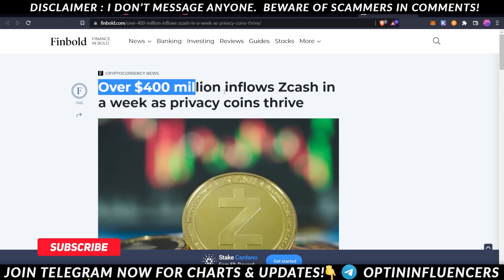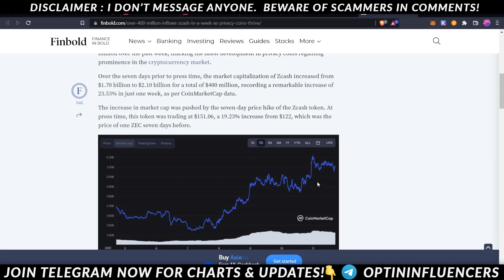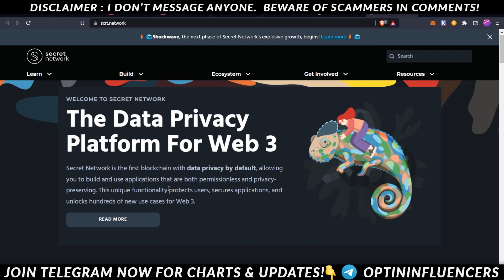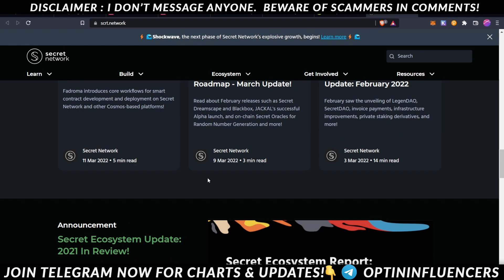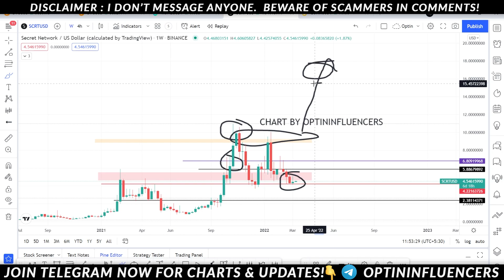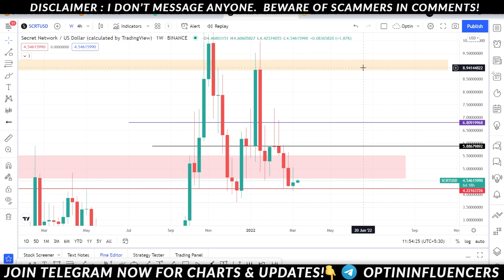BEST COIN FOR DIP! 🤑THIS 1 CRYPTO COIN IS BEST FOR SIP IN BEAR MARKET | CRYPTO MARKET UPDATE